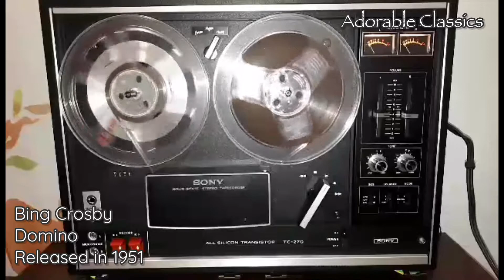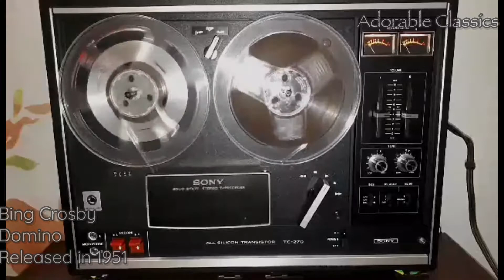Bing Crosby - Domino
An open reel record of Bing Crosby featuring the song "Domino” from the album “Crosby Classics” Released in 1951.

Technical Info:

R-1522 Digital Synthesizer Stereo Receiver
JVC KD-V100 Cassette Tape
Pioneer Auto Return Stereo Turntable PL2
JVC Speaker Model SP-UXJ 60
Panasonic Speaker Model SPKS SB-PM19

Video Editor:
KineMaster Pro for iOS version 4.14.4